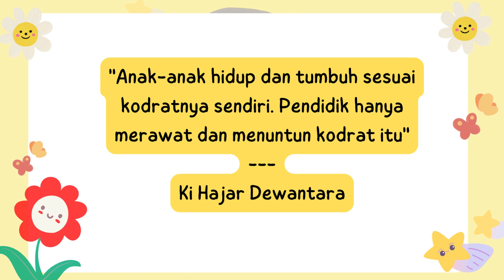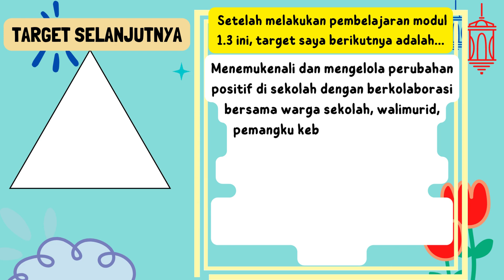Jurnal refleksi dwimingguan modul 1.3 Visi Guru Penggerak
hai semua
ini adalah Jurnal refleksi dwimingguan modul 1.3 Visi Guru Penggerak
ini merupakan tugas dalam program pendidikan guru penggerak
semoga bermanfaat